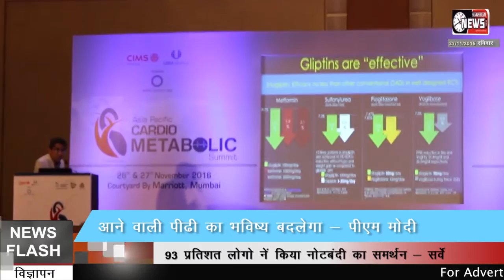Medical seminar-डायबिटीज़ जैसी जानलेवा बीमारी से जुडी कई अहम् बाते:-mumbai SNI NEWS